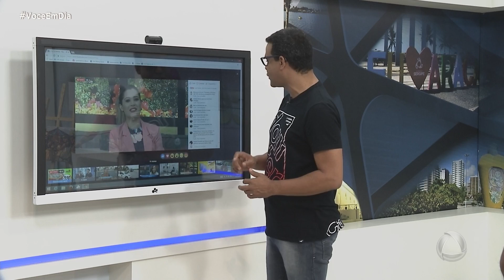Você em Dia - 13/10/17 - Bloco 02